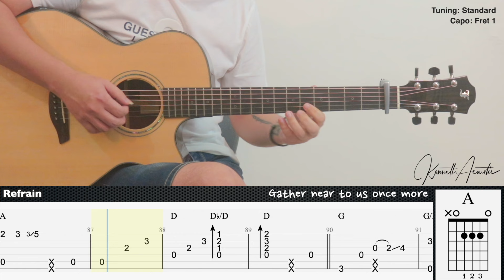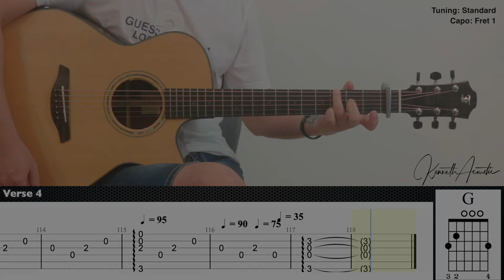Have Yourself a Merry Little Christmas - Frank Sinatra | Fingerstyle Guitar | TAB + Chords + Lyrics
Guitar : Furch Yellow Deluxe SR
Mic 1 : Rode NT1A
Mic 2 : Rode NT55
Audio Interface : Focusrite Scarlett 2i2 (2nd gen)